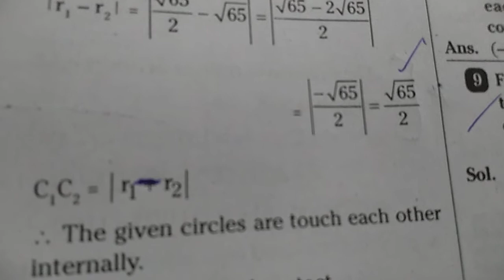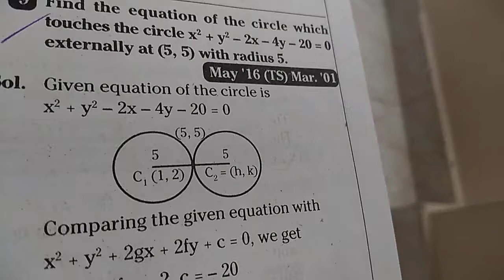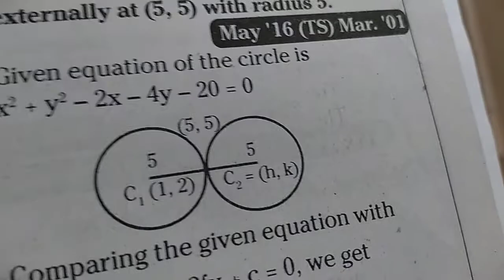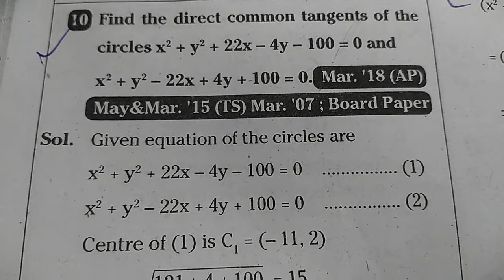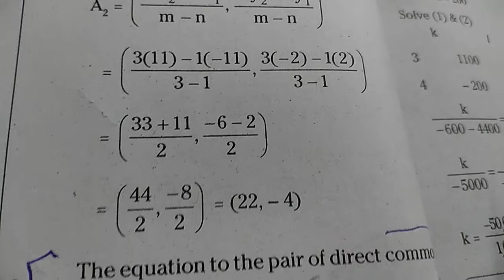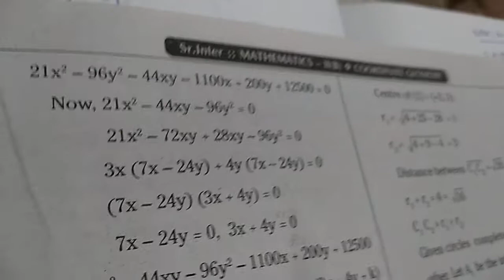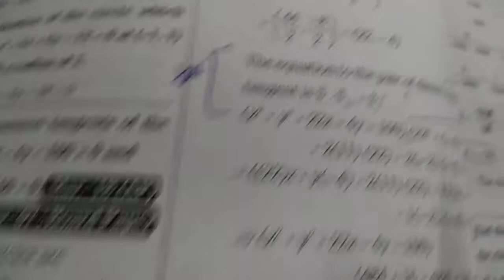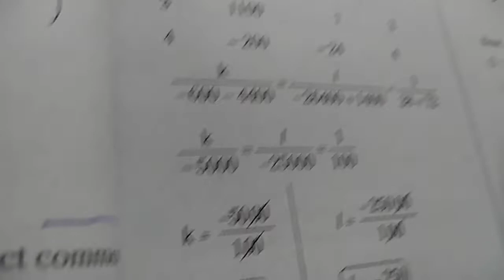Circles, paper 2B, LAQs, part 2, by vijaya